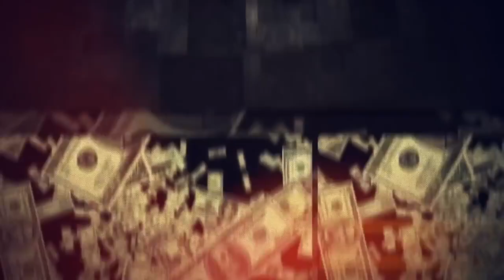Live Life to the Max with Valentus Prevail Max!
PrevailMAX is a  nutritional breakthrough that delivers a rapid increase of internal blood cell pressure to speed absorption, enabling the body to take maximum advantage of the nutrients in foods and supplements. The nano- sized electrolytes are small enough to penetrate your cell membranes, to bind with your cells, and to be carried wherever they are needed in the body.